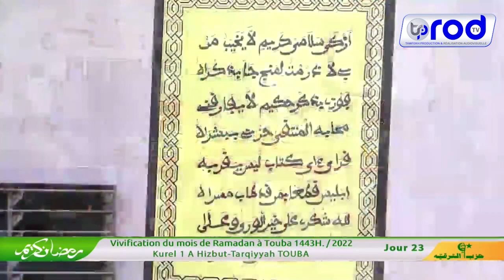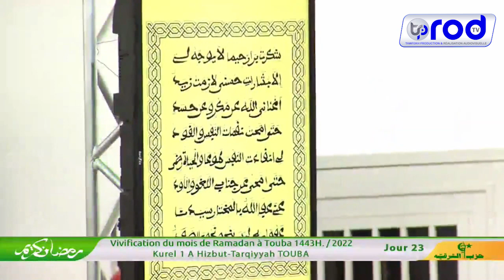(Nouveau) limahine bachirine serigne mbaye diop kurel 1 HT Touba Ramadan 2022 Résidence S.Touba